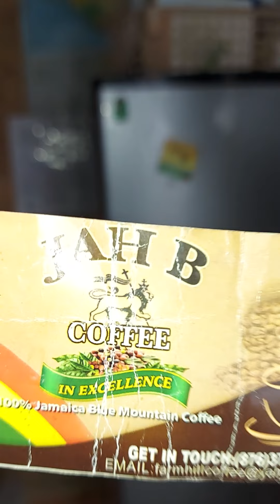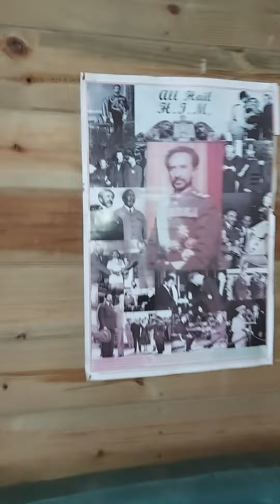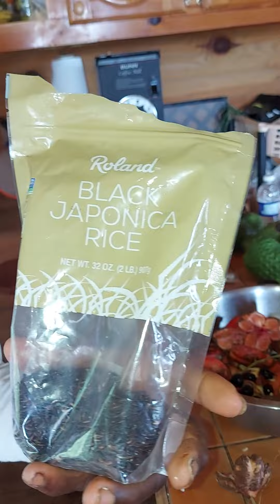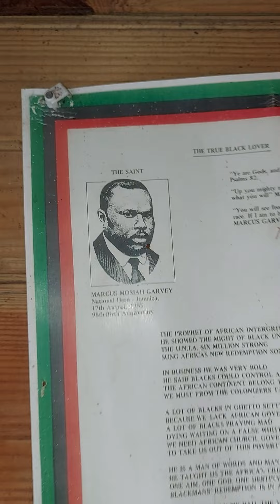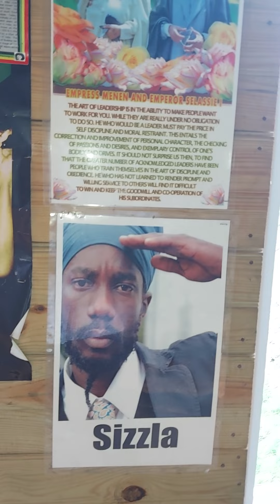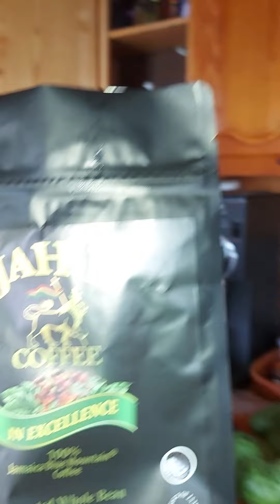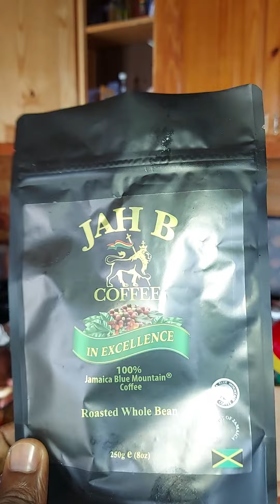21 February 2022 visit Blue Mountain# in jamaica